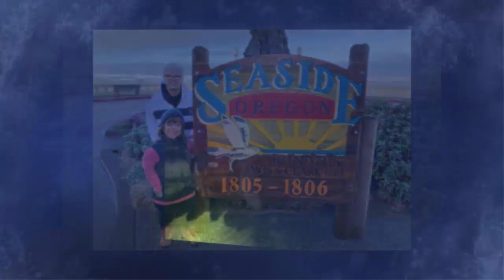ROLOFF DRAMA!!! Amy Roloff Said This Is The REAL REASON She Never Thought She'd Date Again!!!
The divorce seemed to hit them both hard, and Amy hasn’t been shy about sharing how difficult it was for her to see her husband date Caryn Chandler, an employee on their farm. At one point, Amy even said she’d never date again.

So, why was Amy so quick to shut down the idea of dating again or anyone being interested in her? People reports she thought her size would be a barrier. As she said in a clip of LPBW, “I just never thought someone who is average size would be interested in me.” We know now that her promise of never dating again was short-lived, however, as she began dating her current boyfriend, Chris Marek, in 2017. “I just really want him to never question or doubt the relationship because I’m a little person,” she also commented.

Amy may have been burned by the divorce, but her experience of dating Chris has been nothing short of amazing for her. Cafe Mom reminds us of the time Amy went to a painting singles mixer, and she started to get back into the swing of flirting with other men. After that, she then reconnected with Chris, who she saw briefly at the mixer and connected with prior to that event. Chris asked Amy on a motorcycle date, and the rest is history, as they’ve been together ever since.

Amy had doubts that Chris would be interested in her because she’s a little person, People notes. But when Amy asked him how he felt about her size, he said other peoples’ comments never bothered him at all, and he clearly loves Amy just the way she is. As Amy said, “I just have a good time. I have fun with him. I never thought I’d be dating as a grandma, and it’s nice to experience that and be with someone.”

We’re all wishing the best for Amy and Chris, and many fans even think a wedding could be in their future. Amy even sparked rumors of an engagement when she posted this photo to her Instagram.